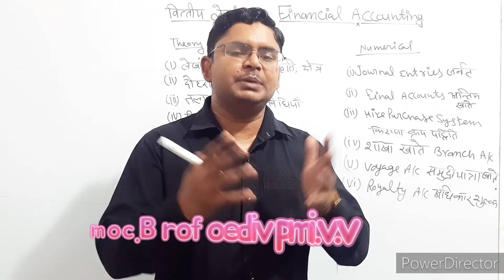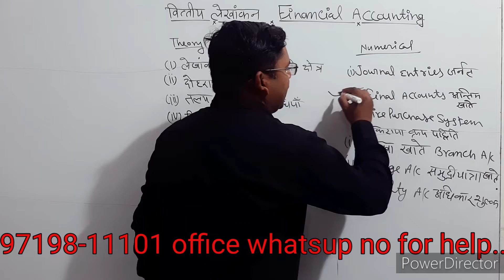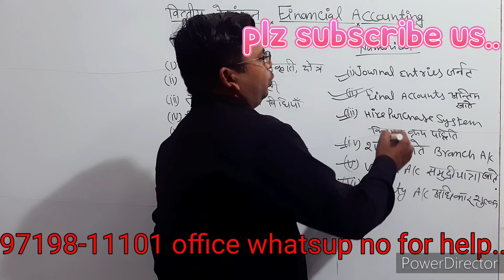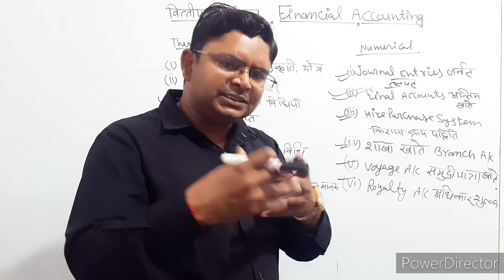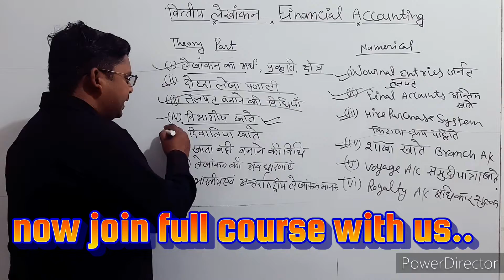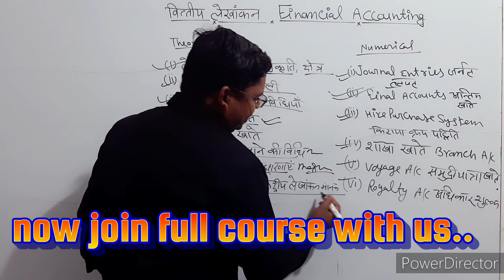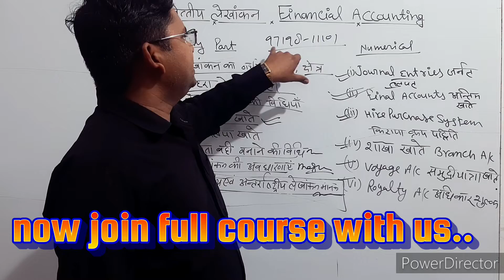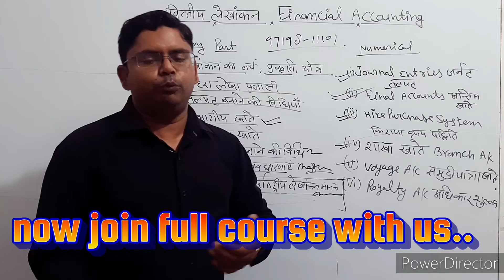Financial accounting v.v.imp ques | वित्तीय लेखांकन के महत्वपूर्ण प्रश्न पहले तैयार करें। for up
वित्तीय लेखांकन के महत्वपूर्ण प्रश्न
कॉमर्स विद संजीव sir